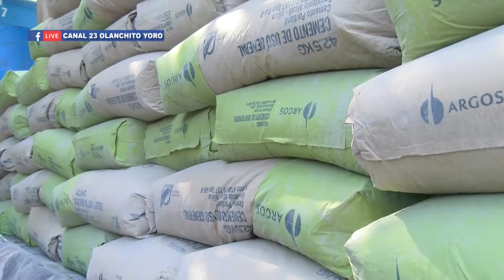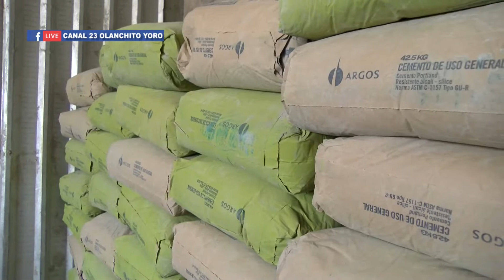LA MUNICIPALIDAD CONVOCO A LICITACION PRIVADA PARA LA COMPRA DE LAMINAS DE ZINC Y BOLSAS DE CEMENTO